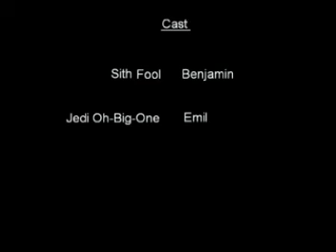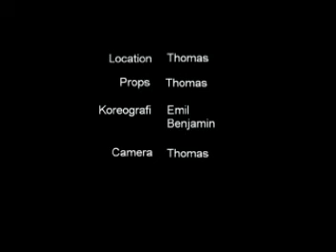Kar Wars (LOPF)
This is another winged movie we just wanted to check out how well the lightsabre effects are so the movie isnt too good but hope you like the effects...